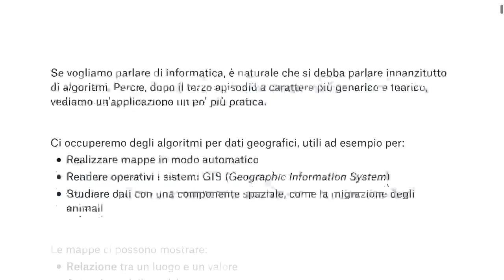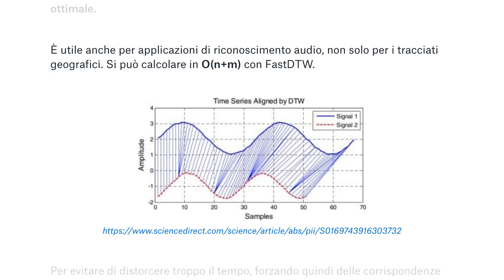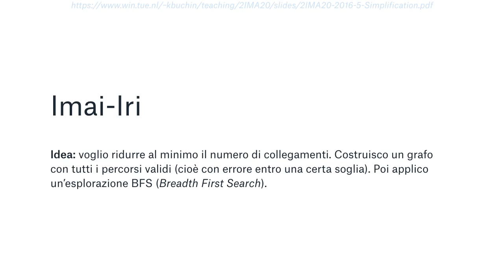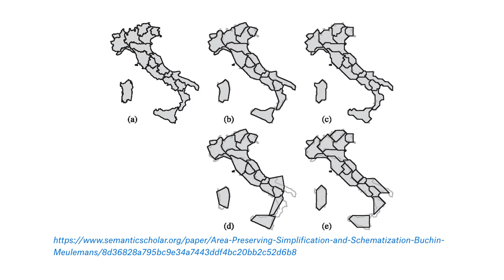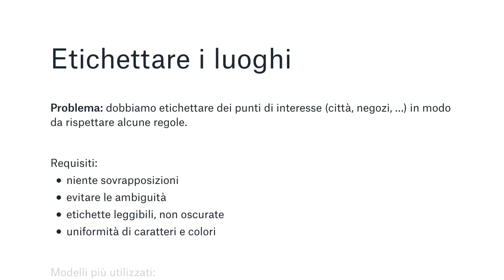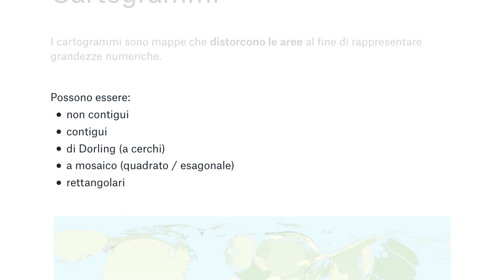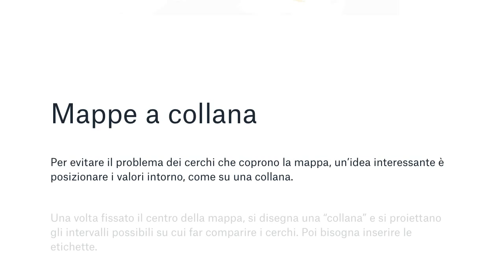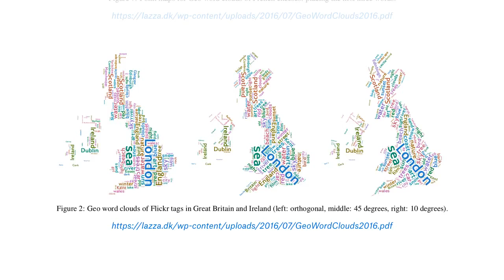10 Algoritmi per dati geografici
Appuntamento del 28 giugno 2018 per il ciclo “Dieci volti dell'informatica”.

Relatore: Andrea Lazzarotto